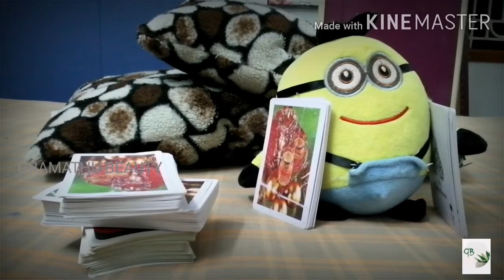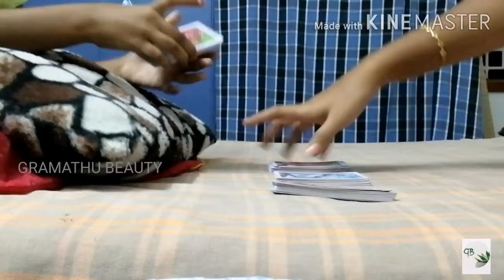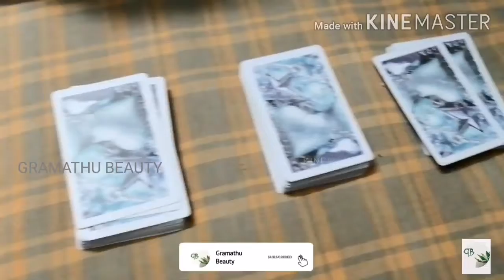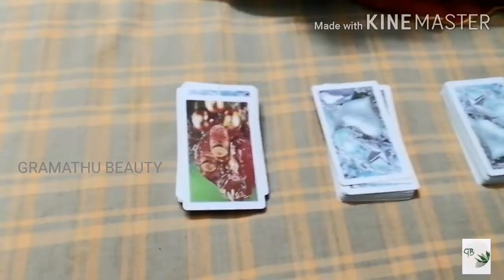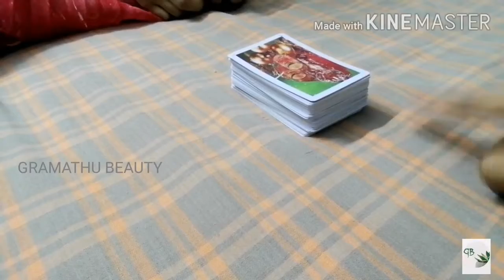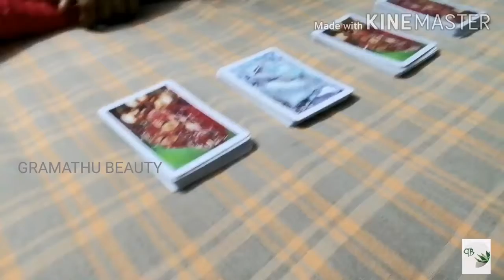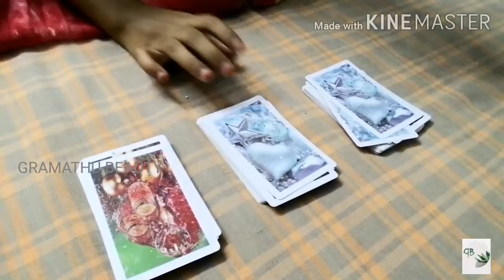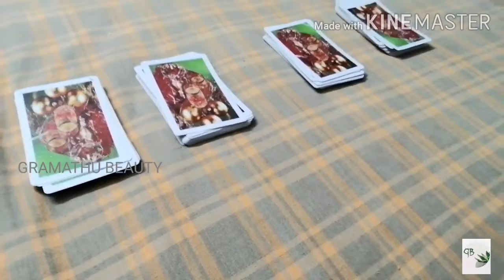Easy card magic tricks with tutorial|Part 2|in tamil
Watch and have fun guys...😉
  Let's meet in the other video guys😍😍

Byee😀